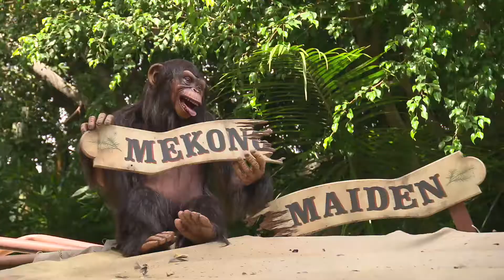The new Jungle Cruise in Disneyland California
All video’s © Mouseland - Footage can’t be re-used / re-uploaded without permission ! Sharing this video is allowed.